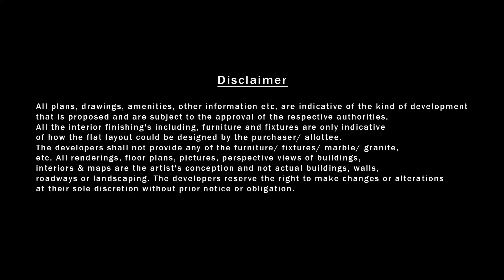2 & 3 BHK Premium Balcony flat | Jodi Option Available | Borivali West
2 & 3 BHK Apartments

2BHK - 684, 711, 732, 760
3BHK - 860, 899
📢 Jodi Flat Possible
🏬 With Deck Flats

Amenities
🎲 Indoor Games
🏏 Childrens Play Area
👨‍🦳 Senior Citizen's Corner
🤾🏾‍♀️ Landscape Garden
🏋🏻‍♂️ Gymnasium
🧗🏽‍♀️ Jogging Track
🏊🏼‍♂️ Swimming Pool

⏰ Connectivity
🚆 Borivali Stn. - 5 min
🚇 Metro Stn. - 5 min
🛣️ Link Road - 5 min
⛩️ Westrn Express Highway - 5 min

21 Storied Building 🏢
🚗 4 Level Podiun + 17 Floor
🚘 Surface Parking